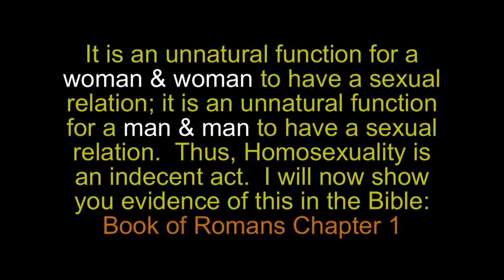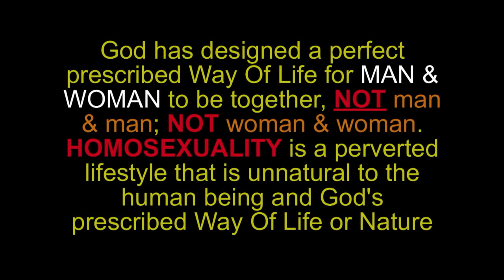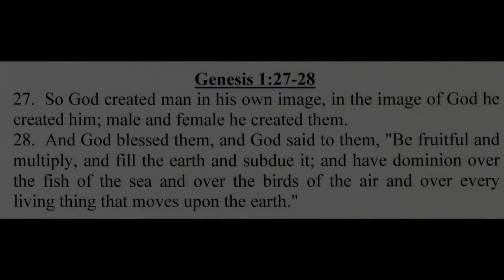Fred and Shirley Phelps on Talk Show